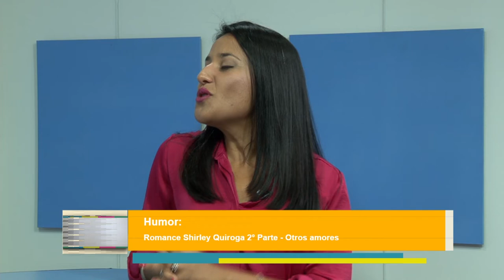Tomá Nota - Humor: Shirley Quiroga (2ª parte)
Magazine semanal emitido por Canal 9 La Rioja, el miércoles 24 de abril de 2019, a las 13 hs.
Ernesto Tineo da vida al revisionista Rodolfo Roberto Ramírez Robles y cuenta todo sobre la hermana menor de Facundo Quiroga y su amistad con Merceditas.